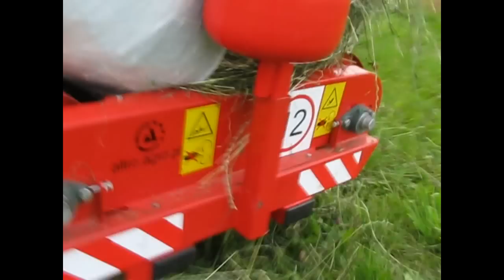skręcony balot.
krótka relacja ze zwijania balotóf :P